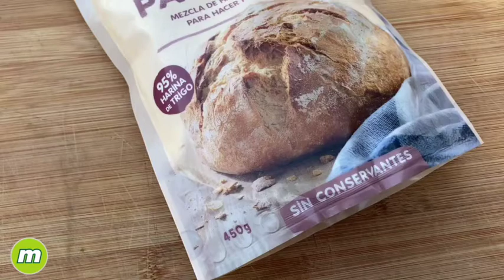Pan fácil con La Vieja Fábrica · Recetas by Espacio360º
Hoy os traemos una receta muy sencilla que te puede resolver el almuerzo o la cena si te has olvidado de comprar pan. 🥖